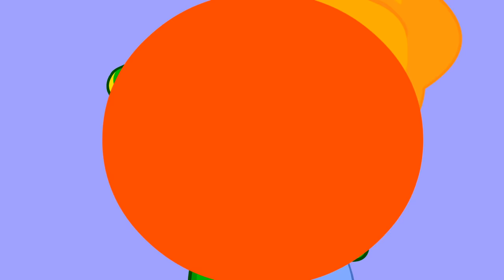Groovy The Martian educational videos | Learning the emotions with funny songs for kids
Now enjoy our Nursery Rhymes at Spotify

Ready to have fun while you learn!?
Learn the emotions with this nursery rhyme song: If you are happy and you know it!

Sing with the lyrics like in a karaoke song:
Let's practice the emotions all together!

If you're angry and you know it: Stomp your feet
If you're angry and you know it and you really want to show it

If you're sad and you know it: Hug a friend
If you're sad and you know it and you really want to show it

If you're scared and you know it: Say “Oh no!”
If you're scared and you know it and you really want to show it

If you're sleepy and you know it: Take a nap
If you're sleepy and you know it and you really want to show it